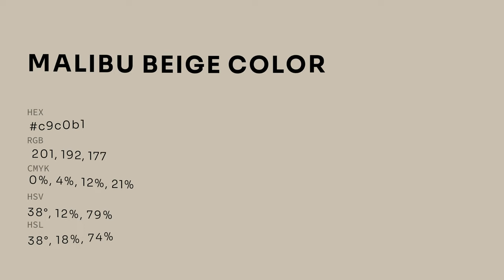Malibu Beige color c9c0b1 hex color - Green color - Cool color c9c0b1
What color is Malibu Beige ? c9c0b1 hex color - Green color - Cool color c9c0b1

Hex c9c0b1 Color Code is also known as Malibu Beige color.